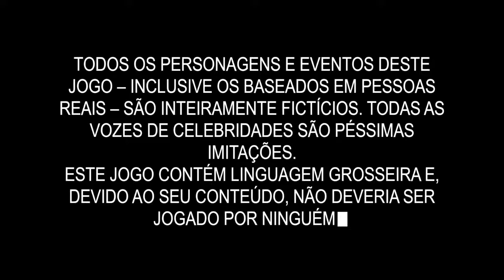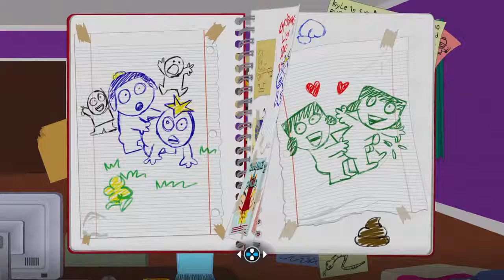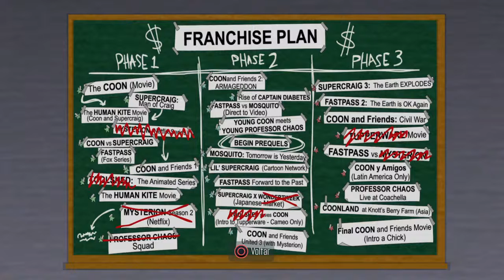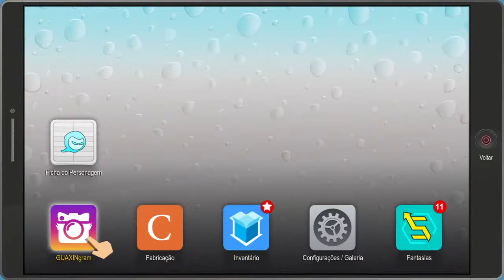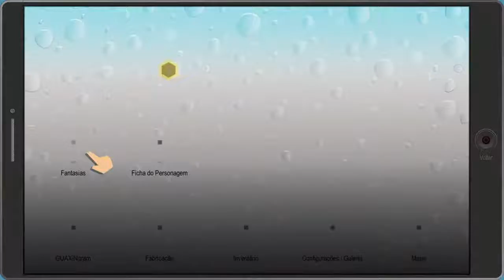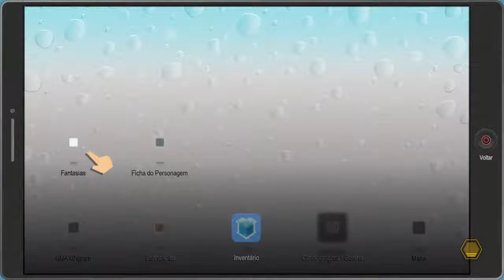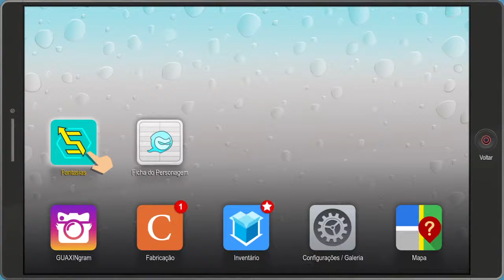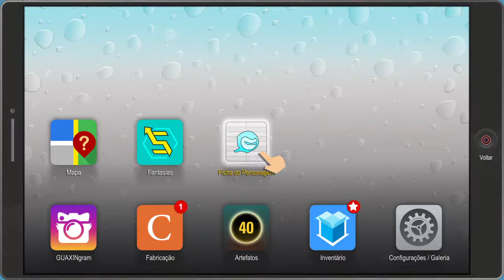South Park: The fractured but whole - Hard